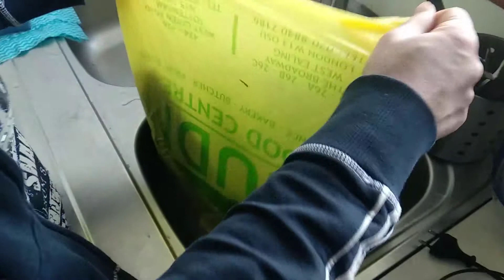Pesto sezamowe z czosnkiem niedźwiedzim | u Zakopca #14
Wszystko o czosnku niedźwiedzim

Pesto z sezamem i czosnkiem niedźwiedzim u Zakopca.

Czosnek niedźwiedzi ma podobne własności lecznicze jak czosnek pospolity i inne gatunki czosnków.

Niemniej przewyższa inne formy po wieloma względami.
CIEKAWOSTKI o CZOSNKU NIEDŹWIEDZIM w filmie naszym Kanale

Tradycyjnie wykorzystywany był leczniczo jako ziele przeciwszkorbutowe, poprawiające trawienie, przeciwbakteryjne, usuwające toksyny i zapobiegające chorobom układu sercowo-naczyniowego.
Stosowano go także przy dolegliwościach układu oddechowego, przy przeziębieniach, zewnętrznie do leczenia ran, przewlekłych chorób skóry i do łagodzenia bóli reumatycznych.

Przypisuje mu się silne działanie bakteriobójcze, obniżające ciśnienie krwi, korzystne działanie na serce, zapobieganie nowotworom złośliwym, miażdżycy, pobudzanie wydzielania soku żołądkowego i żółci. Jego silne działanie bakteriobójcze szczególnie przydatne ma być przy leczeniu chorób górnych dróg oddechowych, przy tym dodatkowo oprócz zabijania bakterii czosnek pobudza wydzielanie śluzu w oskrzelach.

i tutaj na Youtube